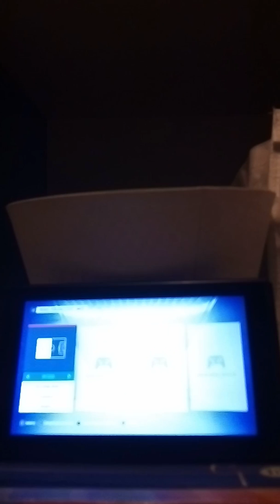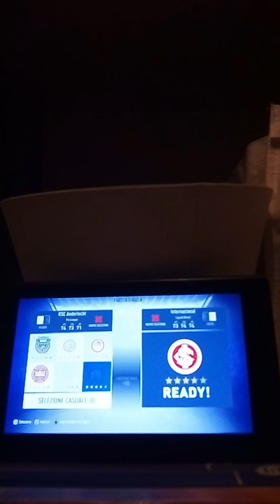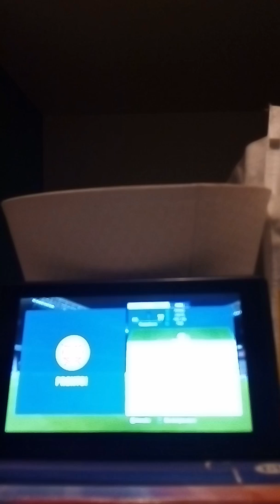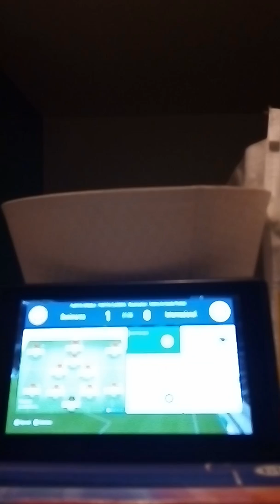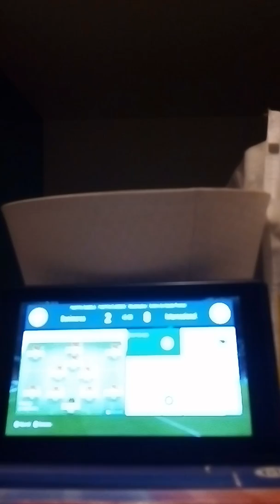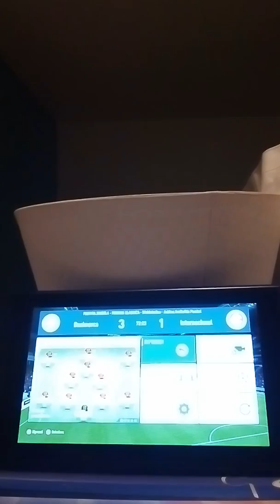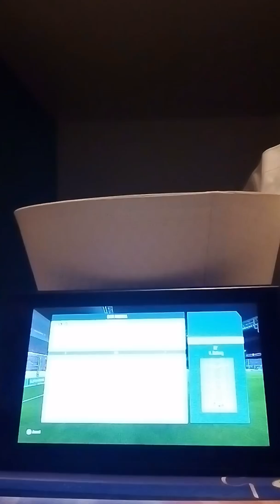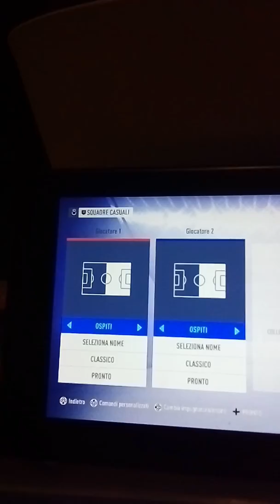La mia prima live di fifa